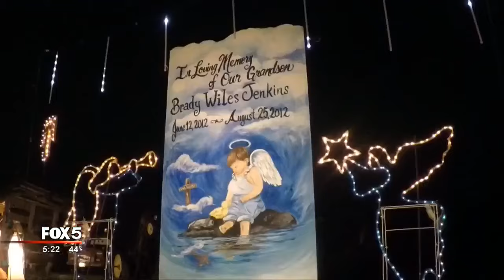Fayette County Christmas light display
A Fayette County family known for their huge Christmas light display and donation to holiday charity was hit by thieves. Now they are calling it a blessing of sorts, saying the free light display is drawing in more people than ever.

The magic behind the family Christmas light display has nothing to do with computers, not apps, no. The ‘what’ that provides the ‘wow’ is so simple, so old-fashioned, much like Christmas itself. It's big because, well, presents should be. The lights glow warmly here. And if it moves, it's likely powered by old car parts that Mike Gaddy has salvaged somewhere.

"He is old school, bare bones. He's not going to throw away anything that might be salvageable, as you can see," said Gwen Gaddy, Gaddy Family Christmas Extravaganza. "It's a great feeling to know that i can pretty much count on him to fix anything."

Mike and Gwen Gaddy start in August, and it will take until almost March to tear it down. On some nights, nearly a thousand cars will drive through their Fayette County farm. And as it has been for 28 years, it's free. But they do ask for a donation to Toys For Tots or March of Dimes. The Gaddys in the past three years have raised $36,000 for their grandson Brady, who died after a premature birth.

“Brady has been a big part of our lives, even though he's not here with us,” said Mike Gaddy.

“Yes, he's changed our lives forever,” said Gwen Gaddy.

The Gaddys made nationwide headlines when the thieves stole their March of Dimes donations from a bucket. There is more security now, but actually the theft turned into a blessing really.

“I think that puts such an awareness for the people around here of what we were trying to do. They have just... They did [respond] in such a big way, such a big way," said Gwen Gaddy.

Find out more about the display by going to Facebook.com/gaddylights.